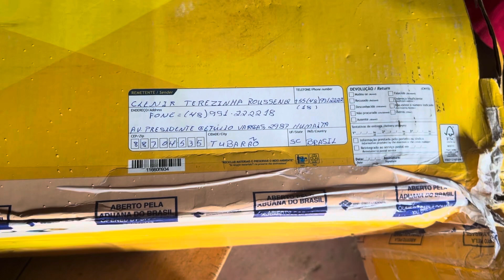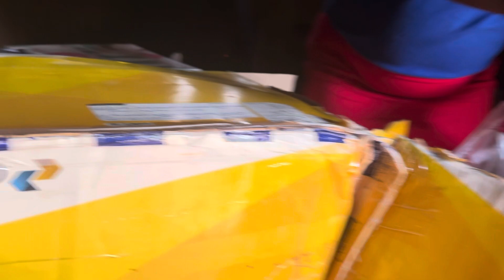Box for the 'crybaby' family; Sheila's big dolls - WITH LOVE FROM BRAZIL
This is what love can do. Thanks Clenir Terezia